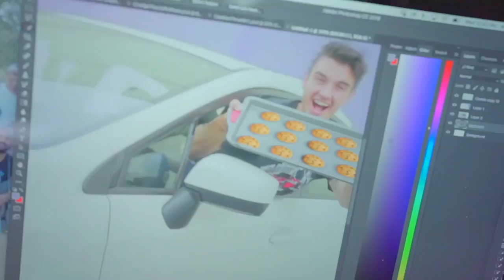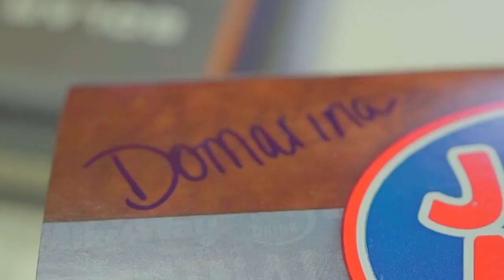Found An Exclusive Secret Club In Hi5 Studios...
Anyone makeout the password that Nicholle whispered to get into the secret Party Planning Committee? I need to know this. I like to show the behind the scenes perspective when vlogging around the office. Hopefully, you can get a better sense of the amazing team we have here at Hi5 Studios!

Some other videos on YouTube You May Enjoy